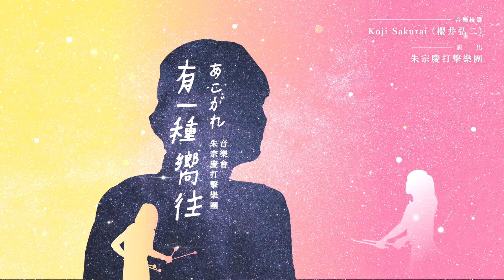2018《有一種嚮往 あこがれ》｜好人緣篇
好音樂就該與好朋友分享！
有一種嚮往｜好人緣篇

Janet、王力宏、楊培安、江靖波、伍錦濤、卜學亮
大咖雲集 誠摯推薦
以【故事】及【旅程】兩大概念出發，樂曲橫跨了電影、小說、神話及童話等主題。

與蘿絲共同回憶在鐵達尼號上與傑克相遇、相戀的篇章；搭上宮澤賢治寫下的銀河鐵道列車，一同熬遊銀河的奇幻風景；隨著伊邪那歧一起至亡者之地「黃泉國」尋找愛妻；與從未踏上陸地的1900共同演奏出既精彩又浪漫的海上生活. 等等。邀請你一起走進音樂廳，在Koji療癒人心的旋律中，朱團將敲擊出專屬於你的旅程憧憬。
2018《有一種嚮往 あこがれ》音樂會
音樂統籌｜Koji Sakurai(櫻井弘二)
演出｜朱宗慶打擊樂團

臺北｜國家音樂廳
2018/12/01 (六) 14:30
2018/12/01 (六) 19:30

台中｜臺中國家歌劇院大劇院
2018/12/08 (六) 19:30

高雄｜高雄文化中心至德堂
2018/12/15 (六) 19:30